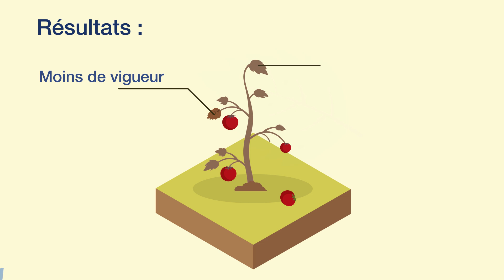Stress thermique: Êtes-vous prêt pour les fortes températures ?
L'été est une période stressante pour les cultures en raison de la chaleur et de la sécheresse. À 30 degrés, la photosynthèse chute considérablement, alors que les plantes accélèrent automatiquement leur respiration pour résister à la chaleur.
Ces conditions stressantes ont un impact direct sur la culture entraînant une perte de rendement et de qualité à la récolte.
Améliorez la tolérance de vos cultures avec Biostimulation 360°, la solution Tradecorp au stress thermique